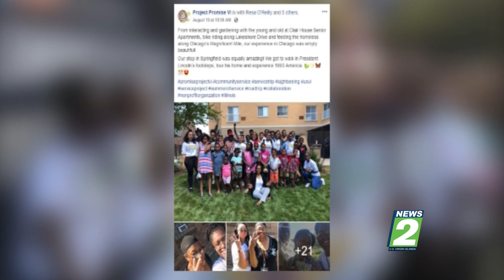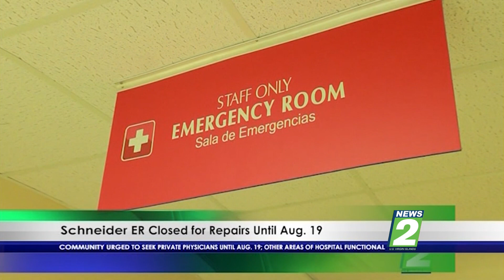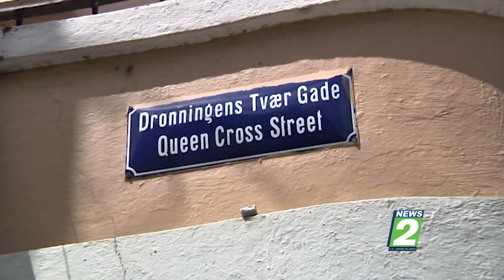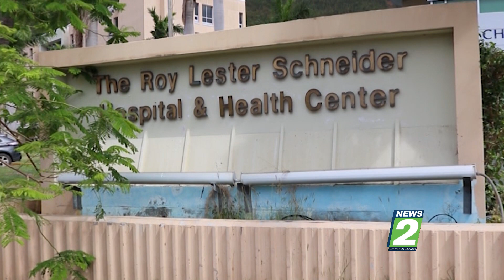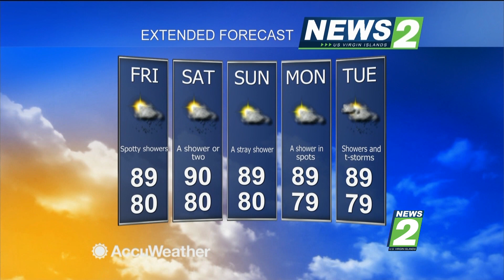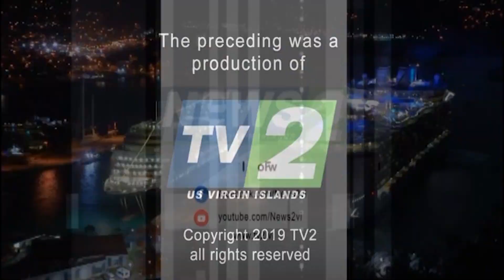NEWS 2 | 8.12.19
HAPPENING NOW: News2 Live Simulcast | Monday, August 12th, 2019. Catch your all-local News2 LIVE on Facebook, Youtube and Viya Ch. 4 & 504(HD), Mondays, Wednesdays & Fridays at 7pm and 11pm